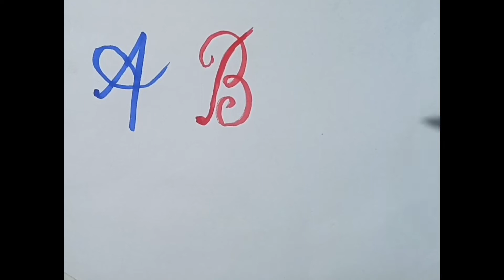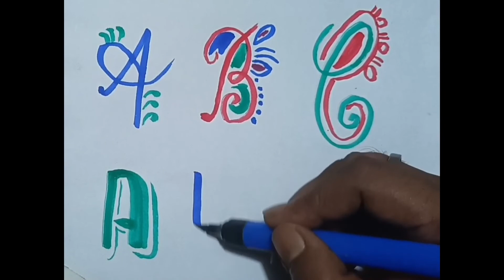How to draw from a to z letters / easy drawing /brush pen drawing/draw /letter toons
sdraw#artforkids

How to draw  from a to z lettres/ easy drawing /brush pen drawing/draw /letter toons

How to draw from letter
easy drawing
brushpen drawing shanto drawing
easy drawing
aet for kids
drawing for kids
letters art
abc
alphabet
string art
atozlettr drawing
Writing art,seo drawing
draw